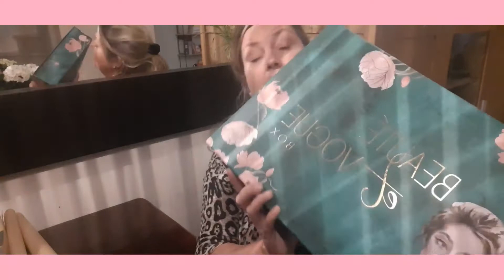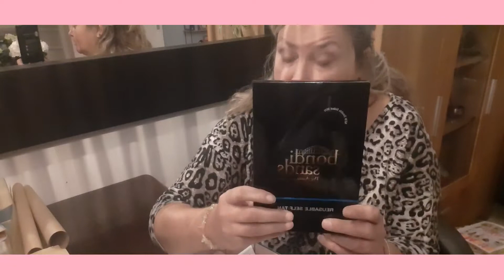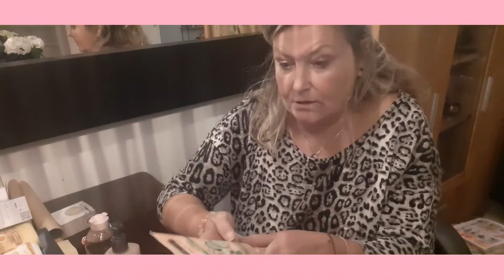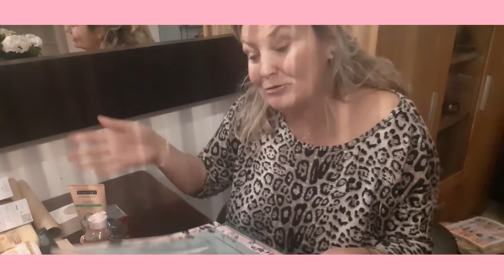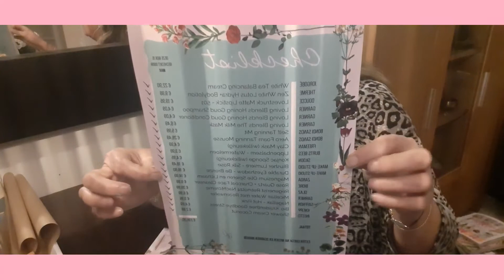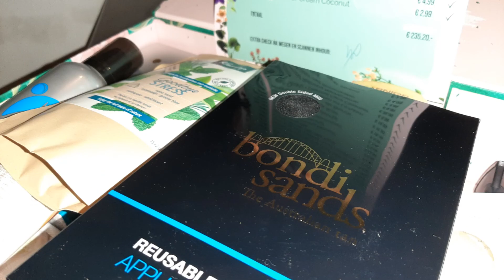UNBOXING BEAUTÉ ÉT VOGUEBOX SPRING EDITIE- EXTRA VIDEO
Hier is de nieuwste Beauté et Voguebox de spring editie in een nieuwe doos/box! De boxen gaan hard en er is maar een beperkte oplage dus wil jij ook deze 20 full size produkten met een waarde van €235,20 voor €69,95 excl verzendkosten, wees er dan snel bij!

Door deze box kan ik toch mijn favoriete produkten blijven gebruiken! Ik koop tussendoor geen verzorgingsprodukten of make up meer en dat bespaar ik dan voor deze box!

Dit is GEEN advertentie! Ik heb de box zelf aangeschaft, zoals elk kwartaal! Ik geef mijn oprechte mening over de produkten!